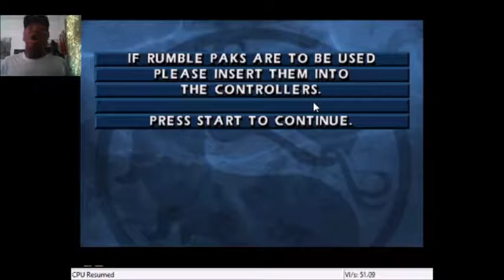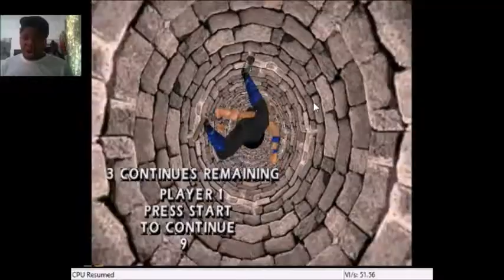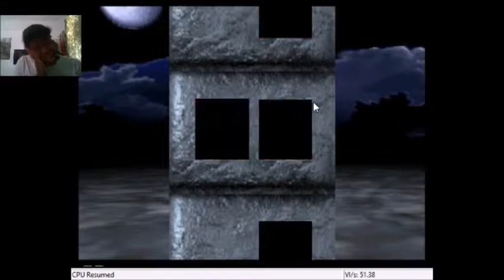Mortal kombat 4 ep 2- I BEAT THE DILDO ASS MASTER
i finally beat the dildo ass master but what new fighters await me in the future stay tune